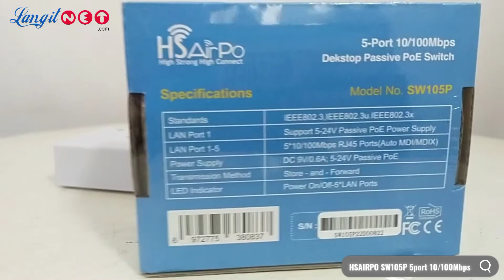HSAIRPO SW105P 5port 10/100Mbps - (93136)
Video Product: HSAIRPO SW105P 5port 10/100Mbps
Supported By: LANGITNET  x HSAIRPO